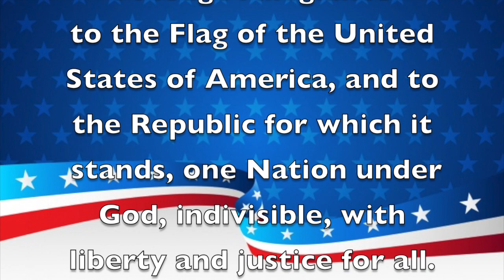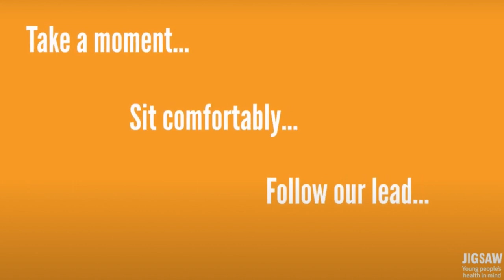Morning Announcements October 12th, 2022